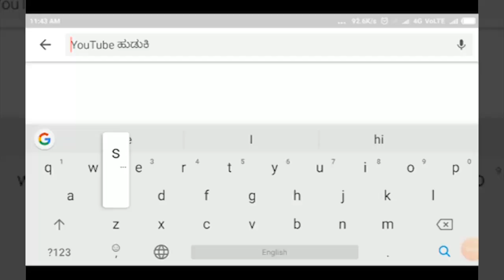ಮೃತ ಯೋಧ ಜಲಾಲುದ್ದಿನ್ ಅಮ್ಮಣಗಿಯವರ ಅಂತಿಮ ಯಾತ್ರೆ||SHIRAHATTI ||SATYAM TV KANNADA